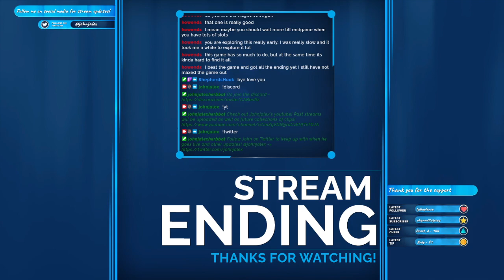Johnjalex Stream Archive 8-9-22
Continuing my first playthrough of Hollow Knight!  (Part 7)